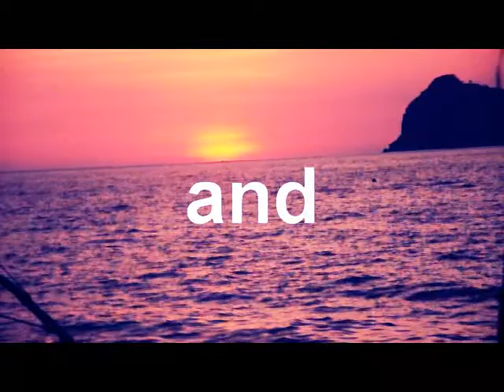Zambales Coves Adventure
read about my zambales adventures for the stories and complete pictures

This is glimpse on our adventure in Zambales as we trek Mt. Pundaquit and traverse to Anawangin beach, ride a boat to nagsasa and camp then ride a boat to Capones island before we head home...